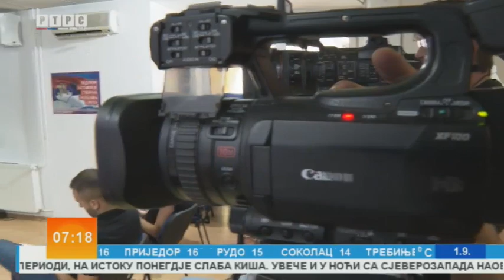Jutarnji program, gost: Filip Matić i Drago Vuković /// 01.09.2022.